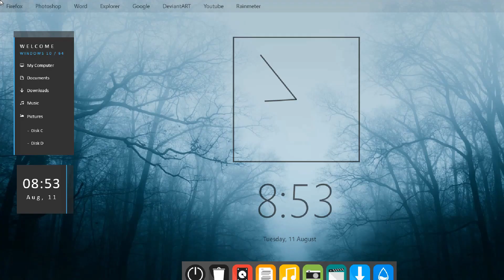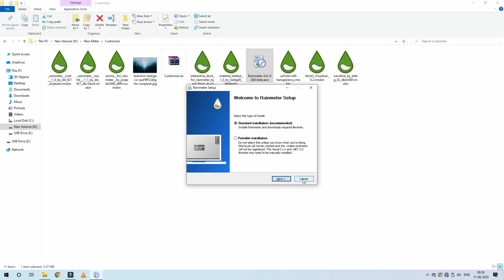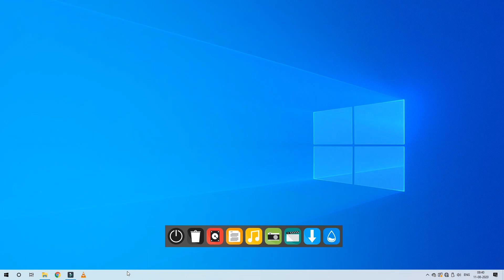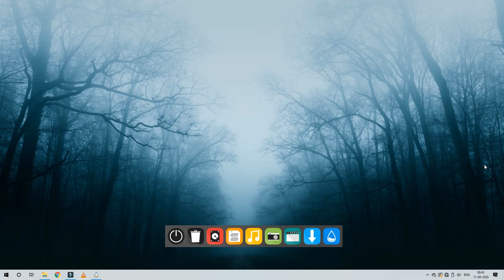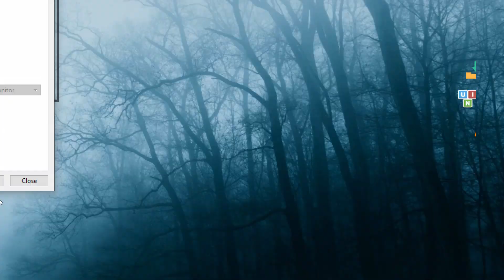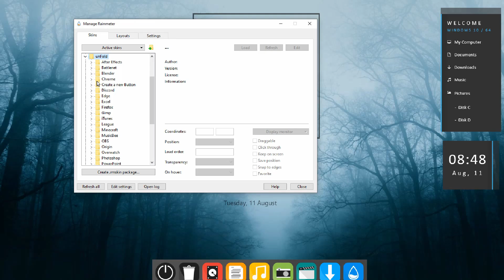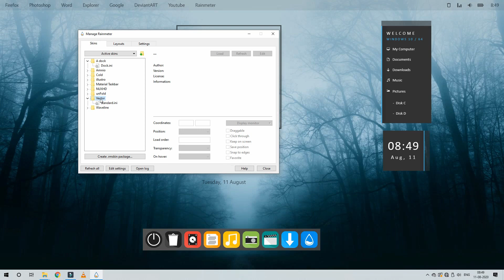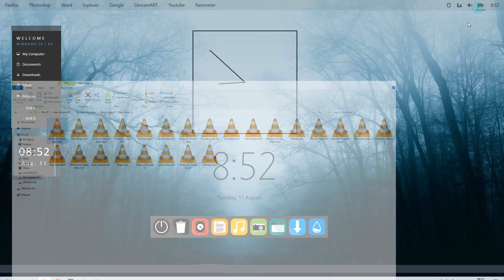Give Your Desktop A New Look Using Rain Meter In Windows Tamil!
in this Video I Will Setup My Desktop Look Using Rain Meter That Looks Awesome!  Make sure Check The Rain Meter Skins Link At Description Bellow!